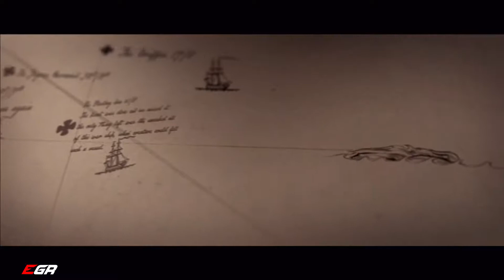TOTAL WAR WARHAMMER 2 Curse of the Vampire Coast Gameplay VERY HARD Youtube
Night falls on Lustria. As you stand on the dock and peer seawards through the gathering mists, strain your ears. The jungle sounds behind you fade, and in their place comes a wet thudding, as of rotten rigging against a mouldy mast. The sound multiplies, and with it, the groan of a thousand breathless voices, joined in something part-shanty, part-dirge. Dread prows pierce the gloom ahead, and the ghastly truth is laid bare: upon the ghoul-winds come the swollen hulks and decaying vessels of the Vampire Coast! Run now – run hard and fast. For it is all you can do.